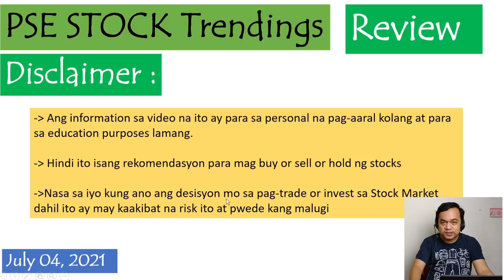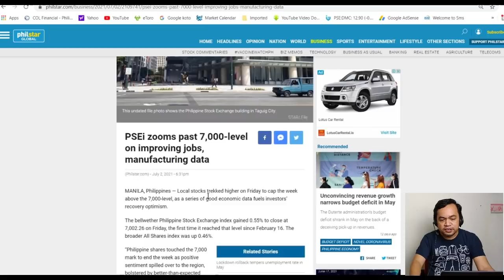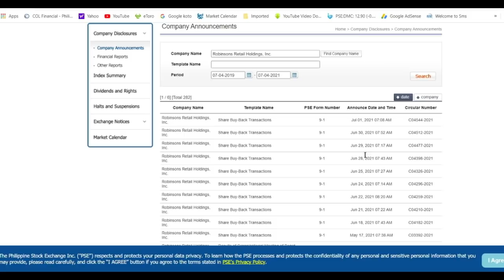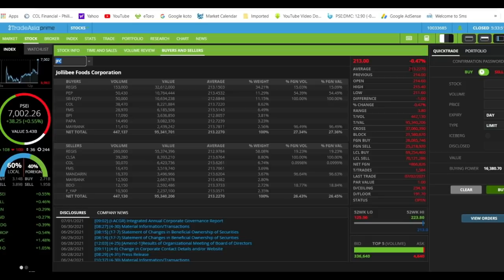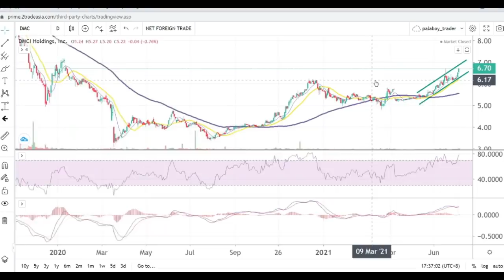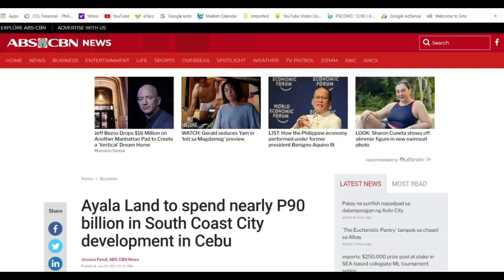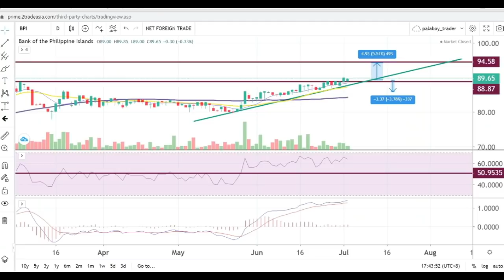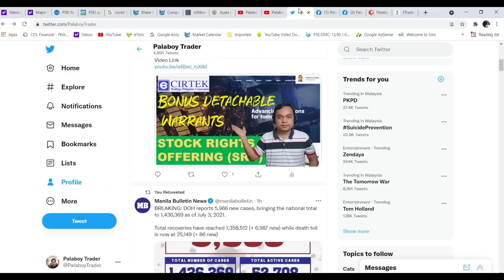PSE Stock Trendings Review: July 04, 2021 BLUE CHIPS